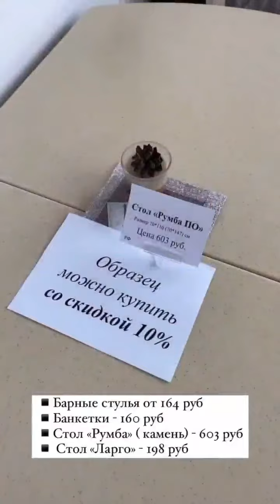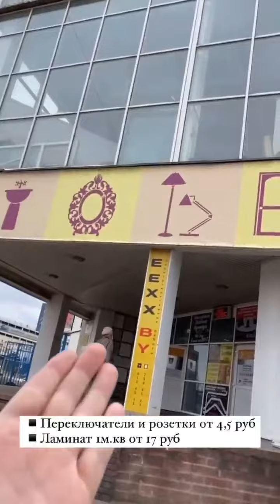Приехали на строительную выставку в Ждановичах